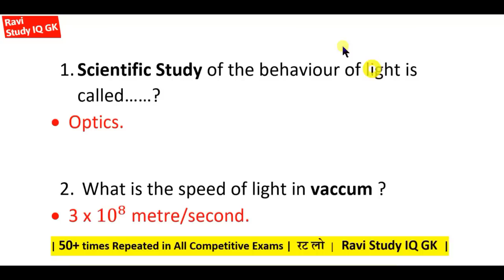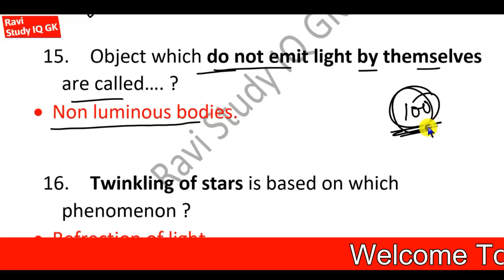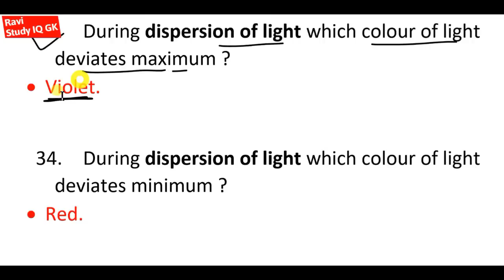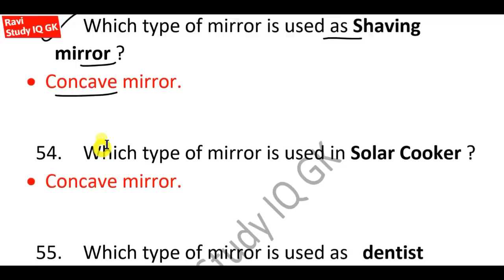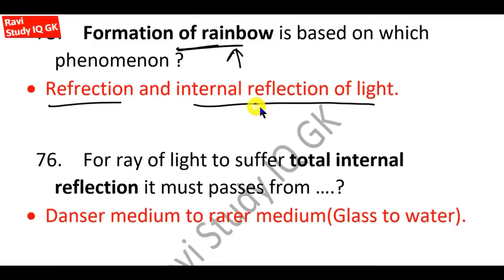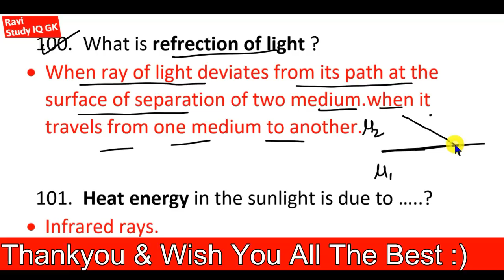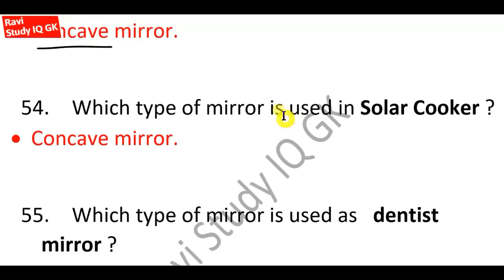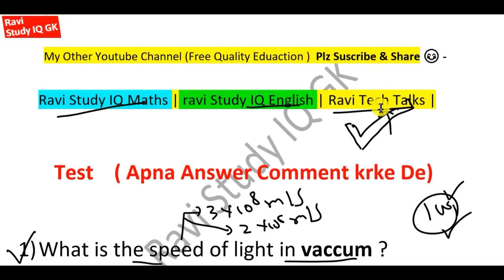Science Gk | Light (Optics) | ssc cgl, rrb ntpc, cds, nda, afcat, upsc, General Science 1000 GS GK.